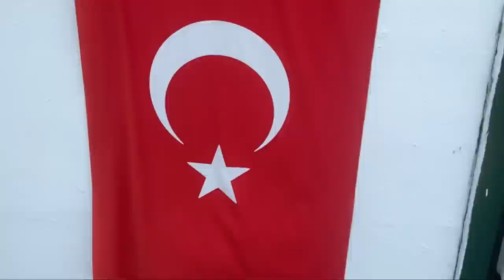HYRA AQUAPARK MACERA! 😍